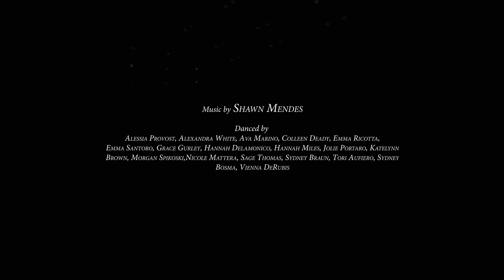Sacred Heart University Dance | Dance Company | Wonder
SHU Dance Company performs "Wonder"